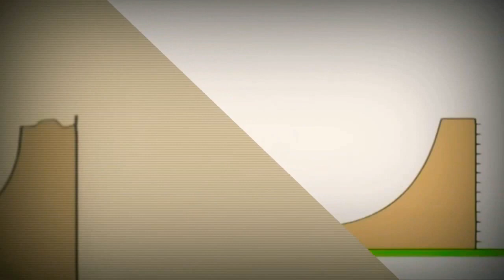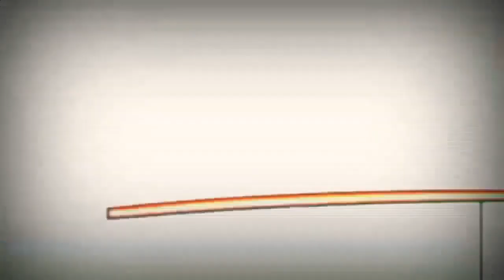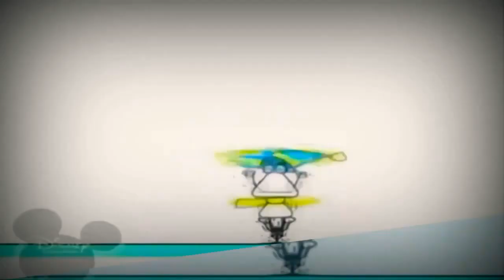9 грудня 2021 р.